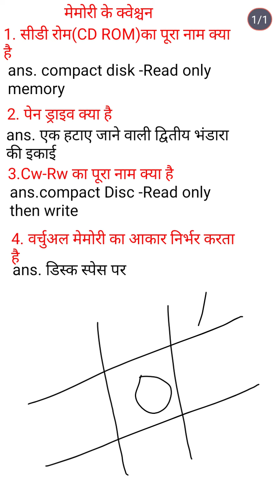कंप्यूटर मेमोरी के क्वेश्चन।। मेमोरी क्वेश्चन । कंप्यूटर के क्वेश्चन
कंप्यूटर मेमोरी के क्वेश्चन।। मेमोरी क्वेश्चन । कंप्यूटर के क्वेश्चन । कंप्यूटर मेमोरी के क्वेश्चन। कंप्यूटर के क्वेश्चन।
जीके जीएस का तांडव हंड्रेड परसेंट सक्सेस।

कंप्यूटर का अच्छे बच्चे। कंप्यूटर का अक्षय क्वेश्चन।